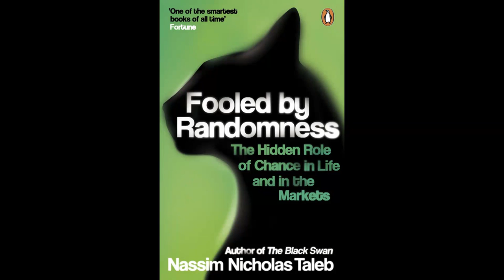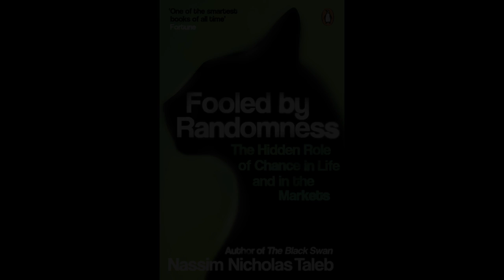Fooled By Randomness By Nicholas Taleb Free Audio Books 随机漫步的傻瓜 - 尼古拉斯·塔勒布 英文有声书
We help people build their own online personal library, support for accurate multi-language translation Korean,Japanese,Chinese,German,Spanish,English etc. with a wide variety of top seller ebook formats(txt, audio, epub, mobi, pdf, word, ppt etc).

libmind帮助你建立自己的私人在线图书馆，支持多达100多种语言的电子书翻译（韩文、日文、中文、德文、西班牙文、英文、拉丁文等等），格式包括：txt、音频、epub、mobi等，另外还有5分钟自助翻译任何国外书籍的独家绝密课程，让你畅游国外文学世界的书海！点击下方链接即可购买相应服务：

This Video's Book Genres/Types: Non-Fiction（此书籍类型：非虚构类）
Build your own online library（建立自己的在线私人图书馆，永久保存你的爱书）:

Translate Any eBook In 5 Minutes Secret Course（5分钟自助翻译任何国外书籍独家绝密课程）：

Chat with us using Mixin messenger（下载Mixin跟我们直接聊天）
Add our id: 29273

Summary:
This book is the synthesis of, on one hand, the no-nonsense practitioner of uncertainty whospen this professional life trying to resist being fooled by randomness and trick the emotions associated with probabilistic outcomes and, on the other, the aesthetically obsessed, literature-loving human being willing to be fooled by any form of nonsense that is polished, refined, original, and tasteful. I am not capable of avoiding being the fool of randomness; what I can do is confine it to where it brings some aesthetic gratification...